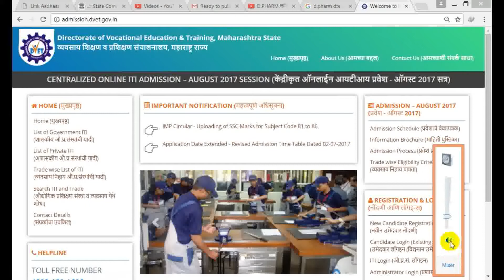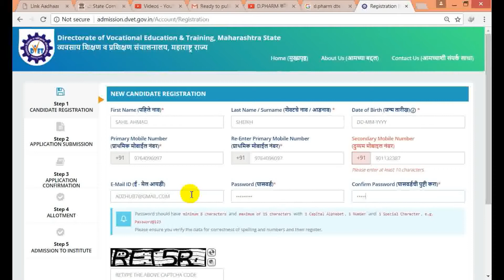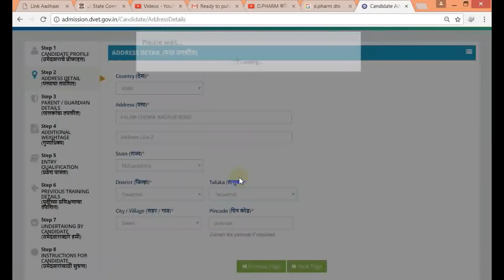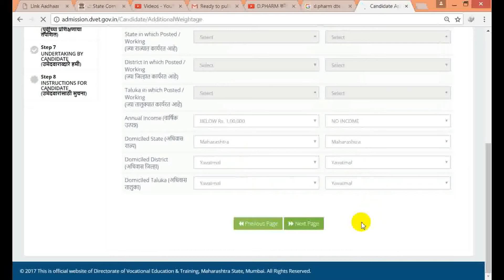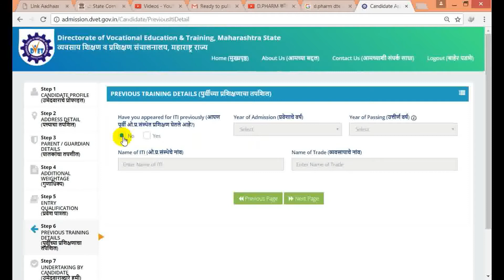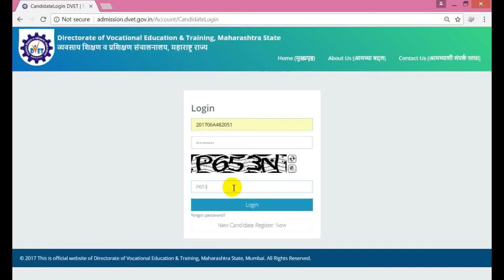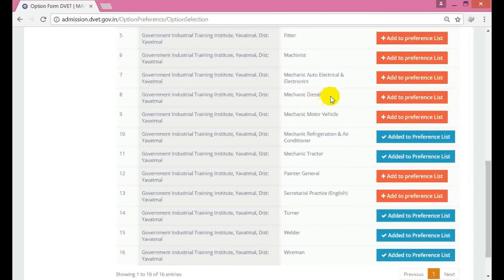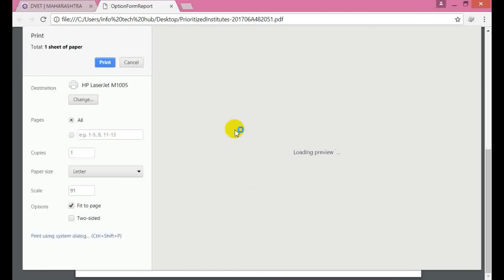How to Fill ITI Admission Application online complete process with option form in hindi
Hello हैल्लो दोस्तों इस वीडियो में आईटीआई के लिए आवेदन कैसे करते हैं उस की पूरी जानकारी दे दी गई हैं और ऑप्शन फॉर्म कैसे सेलेक्टे करे  गए यानि ट्रेड्स कॉलेज सिलेक्शन की भी पूरी जानकारी दी गई  हैं तो इस वीडियो को पूरा देखे और इस चैनल पे कंप्यूटर  लैपटॉप ऑनलाइन वर्क और टेक्नोलॉजी की खबरे दी जाती हैं तो इस चैनल को सब्सक्राइब करले धन्येवाद